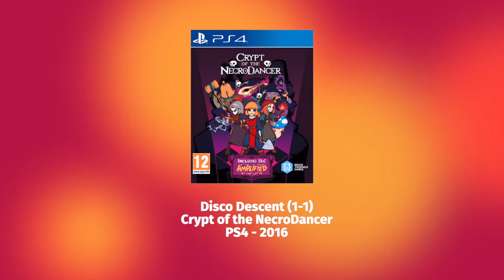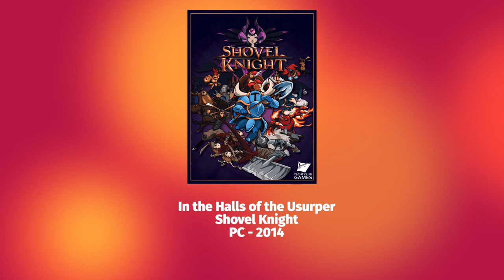1 Hour Upbeat Video Games Music Playlist 1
Here is an hour selection of upbeat & energetic Video Games Music. Hope you will enjoy it as much as I do !
Do not hesitate to propose tracks !

Tracklist :
00:00 Disco Descent (1-1) - Crypt of the NecroDancer
02:58 Chemical Plant - Sonic the Hedgehog 2
05:09 Cammy Theme - Super Street Fighter II
08:05 Sewer Surfin’- TMNT IV: Turtles In Time
11:05 Fire Emblem - Together We Ride/Main Theme [Melee] - Super Smash Bros. Ultimate
15:05 Big Blue - F-Zero
18:05 Tal Tal Heights - The Legend of Zelda : Link’s Awakening
21:05 Masked Devil  - Ninja Gaiden
22:01 Battle! VS Wild Pokémon - Pokemon Rubis Omega / Saphir Alpha
23:44 Shuffle or Boogie (Triple Triad) - Final Fantasy VIII
25:49 Realm Overworld - The Legend of Zelda: Spirit Track
29:58 The Moon Theme - DuckTales
31:30 Moonlit Wilderness - Tekken 5
35:36 Strike the Earth! (Plains of Passage) - Shovel Knight
39:21 Title - Wii Sports
41:41 Dr. Willy thème - Megaman 2
44:15 In the Halls of the Usurper - Shovel Knight
47:49 Vegeta’s theme - Dragon Ball Z 2 : La légende Saien
48:41 Gaur Plain - Xenoblade Chronicles
53:56 Deja Vu (Vampire Killer) - Castlevania III
55:33 Title Screen - Super Mario Kart
56:15 Champion & Red Battle - Pokemon Or/Argent/Crystal
59:16 Wandering - Castlevania Symphony of the Night
01:01:23 Snow Castle - Tekken 5 : Dark Resurection